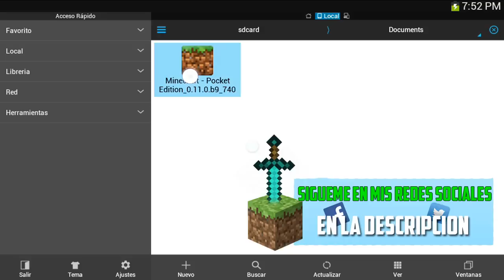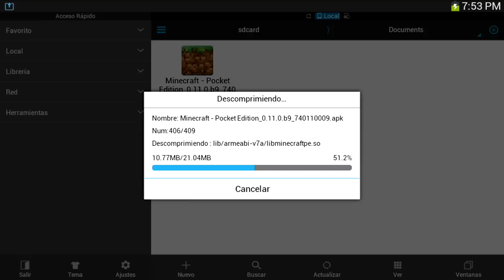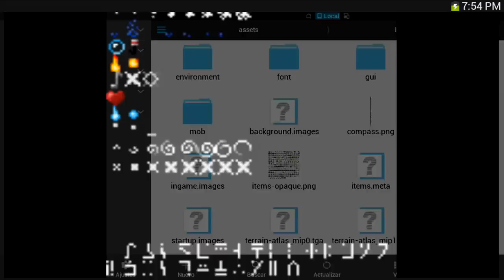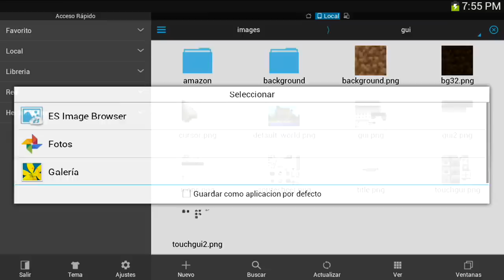¡ENCANTAMIENTOS EN MINECRAFT PE 0.15.0! I TEORÍA [Android Fast]